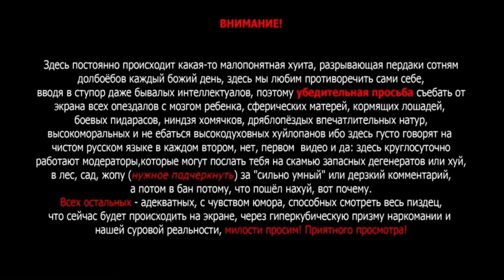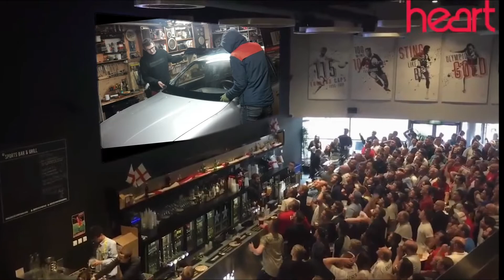Восстановление Toyota Vista DAY 7 История сначала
Ссылка на Вадима на Drive2-